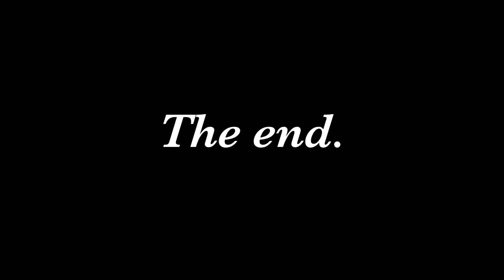Intro to Lit project